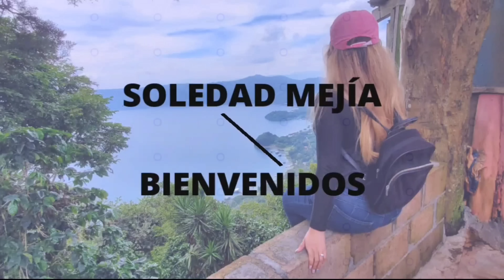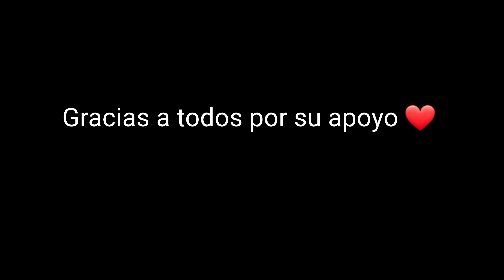Entrega oficial de su nueva casa🏡 y entrega de donación de víveres🎁 para la familia de don Manuel 🙏❤